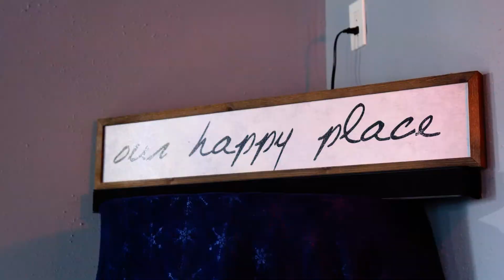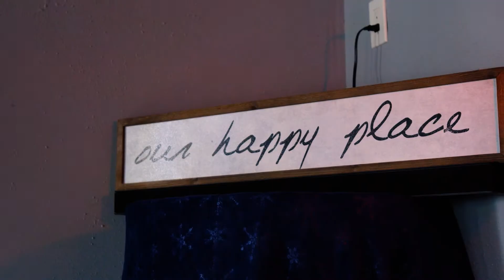Fairway Team Stories: Closing - Providing Structure to Our Borrowers and Team | Fairway Mortgage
At Fairway Independent Mortgage Corporation, we strive to provide the best culture for our employees. Fairway employees are family to us, and we want each person to have a great experience so they can provide exceptional service to our mortgage borrowers.

Debbie Edwards is VP of Corporate Closing at Fairway Independent Mortgage Corporation who shares her story on why working at Fairway Mortgage is so important to her.

Listen to her story about how Fairway's support structure brings excellent experiences for our borrowers and a work-life balance for team members to accomplish their dreams on and off the clock.

At Fairway Independent Mortgage Corporation, customer service is a way of life. We are dedicated to finding great mortgage rates and home loan options for our customers while offering some of the fastest turn times in the industry. Our goal is to act as a trusted advisor, providing highly personalized service and helping you through every step of the loan process — from loan application to closing on your dream home and beyond. It’s all designed to exceed expectations, provide satisfaction and earn trust.

Since opening our doors 25 years ago, our team has helped thousands of Americans achieve their dream of homeownership. We have been dedicated to providing unparalleled customer service. Fairway now employs more than 9,000 team members, including almost 3,000 producers and over 300 branches nationwide. With a strong focus on purchase business, we continue to grow each year, funding over $65.8 billion in 2020. Putting Americans in homes is what we do!